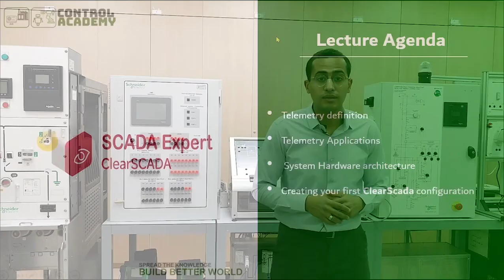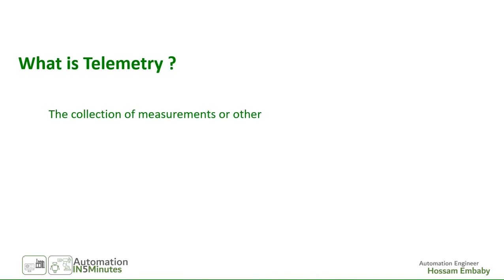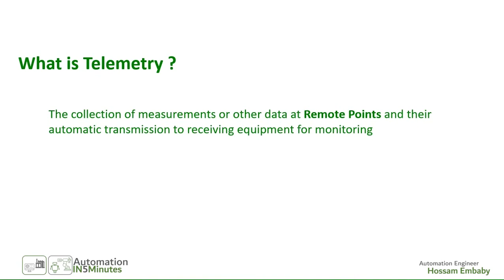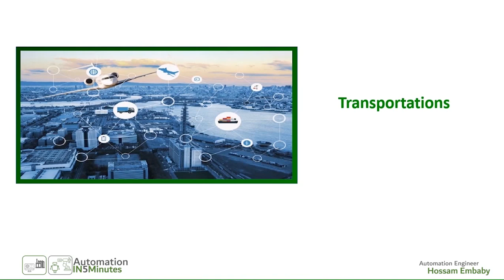1- What is Telemetry | ClearSCADA | الاوتوميشن في خمس دقائق | مترجم بالعربي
In English and Arabic ( Select the Suitable Langauge)
ـــــــــــــــــــــــــــــــــــــــــــــــــــــــــــــــــــــــــــــــــــــــــــــــ

This Video to understand what are the Telemetry applications
ـــــــــــــــــــــــــــــــــــــــــــــــــــــــــــــــــــــــــــــــــــــــــــــــ
بداية سلسلة تعريفية جديدة تحت مسمي
ClearSCADA or GeoSCADA | SCADA for telemetry Applications
السلسلة ستكون باب للمبتدئين في عالم السكادا و تعريفية بالبرنامج لذوا الخبرة بالمجال
 سيكون هناك تدريبات اضافية علي جروب الفيسبوك